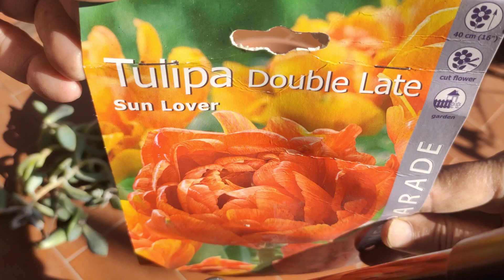October 30, 2024